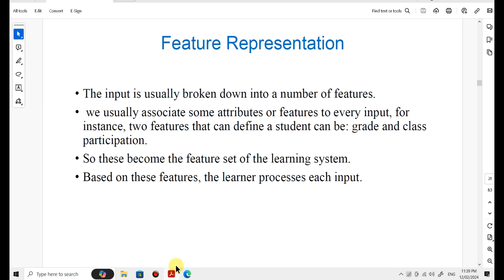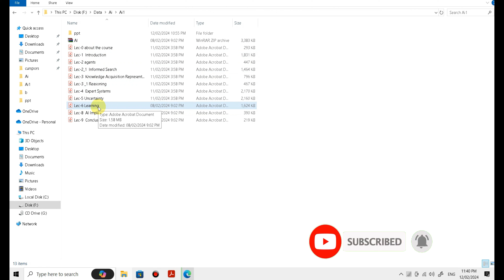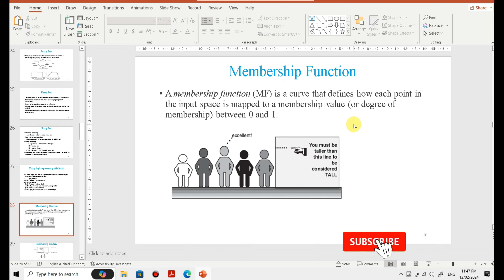Pdf to PPT converter in one click| convert pdf to ppt without software|Pdf to PPT በሰከንድ መቀየር| በአማረኛ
Universal Tube#Pdf to PPT#online pdf to ppt in one click